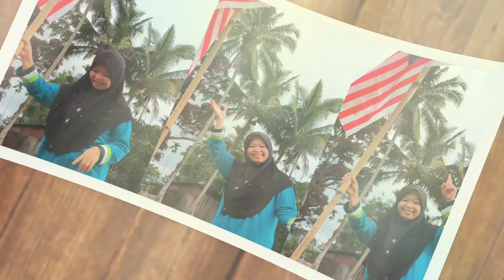SAMBUTAN KEMERDEKAAN KELUARGA SAYA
SEKADAR kenangan.